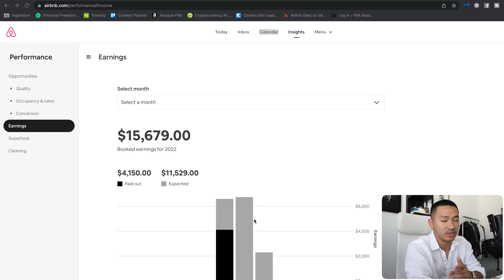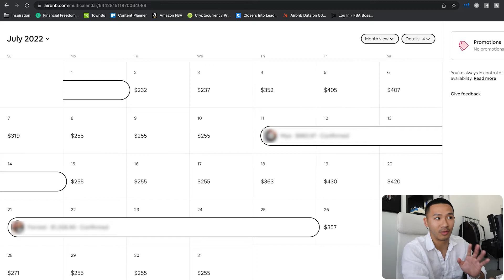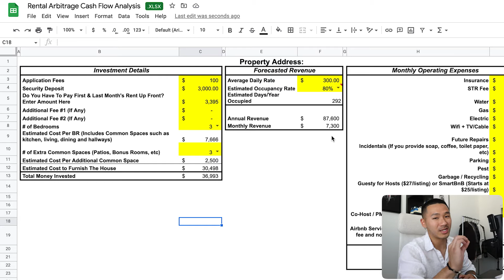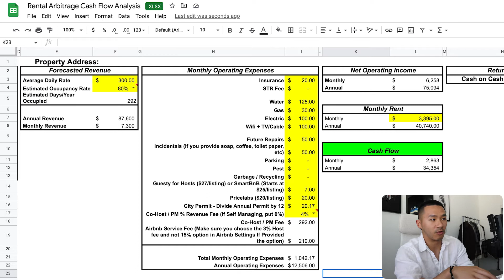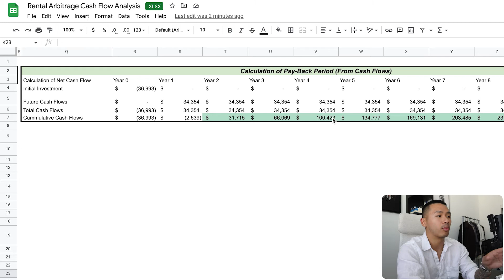I TRIED AIRBNB FOR 2 WEEKS IN 2022